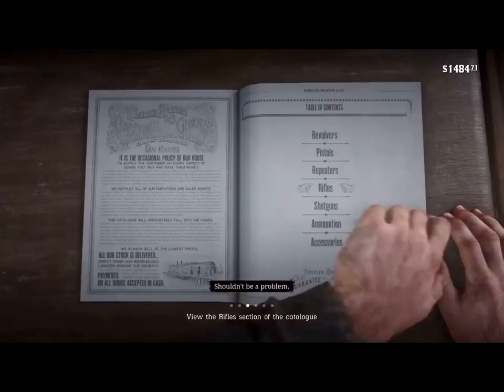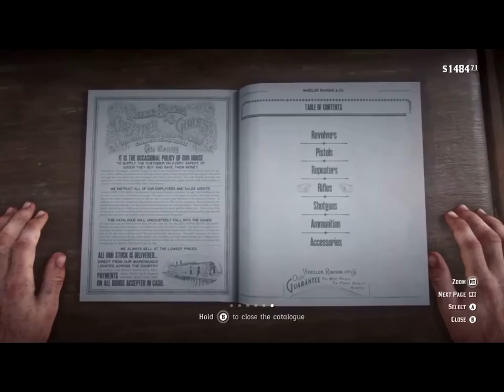F973FE22 BA76 41EC 9A29 8569DA39CEAB